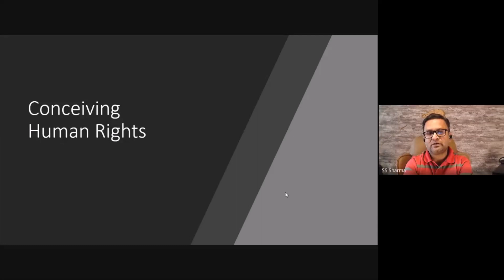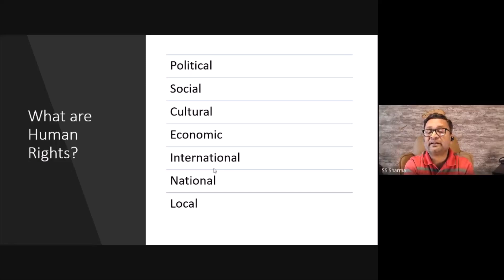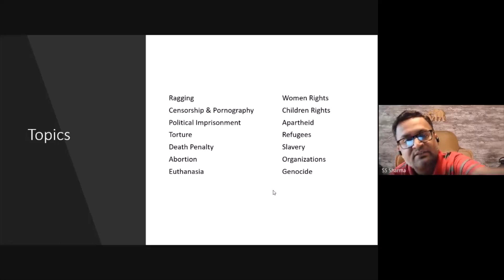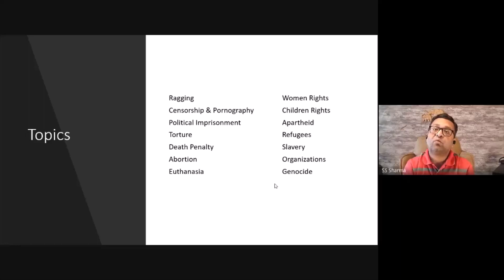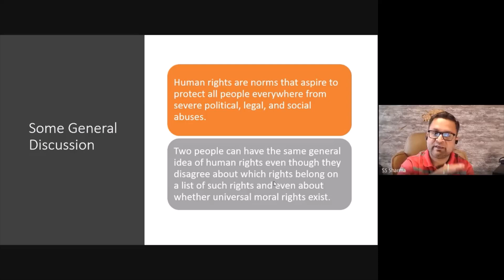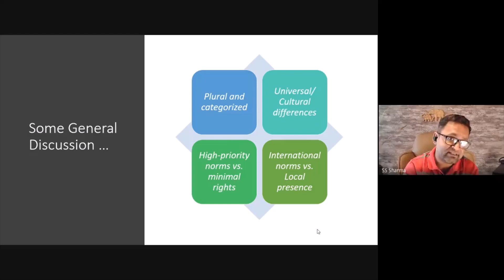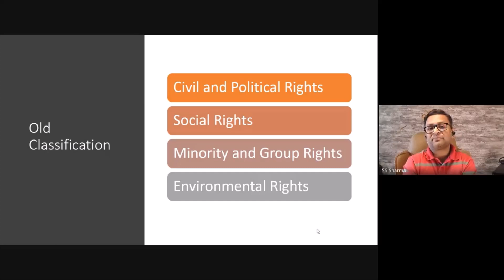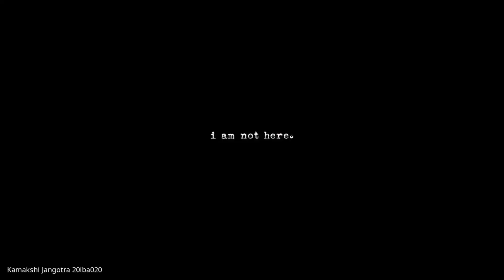Human Rights: Basics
Only state is the violator.